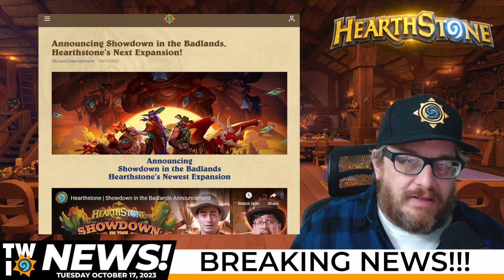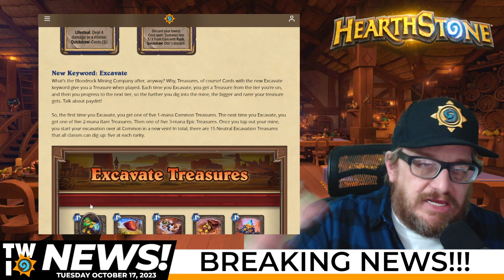New Hearthstone Expansion Details and MEGA BUNDLE GIVEAWAY! Showdown in the Badlands!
Here it is, the new Hearthstone Expansion Showdown in the Badlands!!!

The Bloodrock Mining Company found powerful Azerite in the Badlands. They’re digging deep and bleeding the land dry, disrupting the Badlands and awakening slumbering elementals! Now mysterious outlaws are riding into town to set things right. Tumbleweeds roll by and high noon looms. Grab your horse and your hat, it’s nearly time for a Showdown in the Badlands!